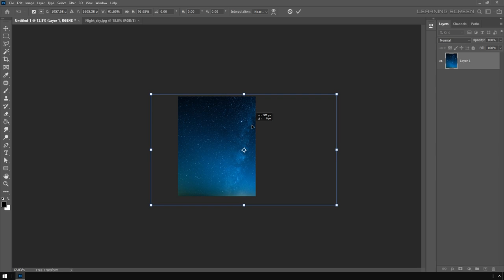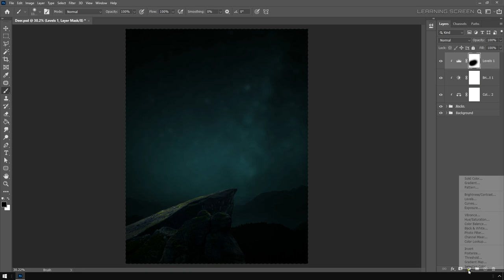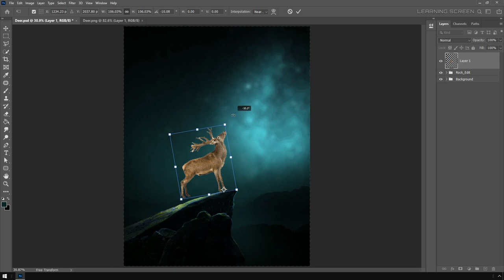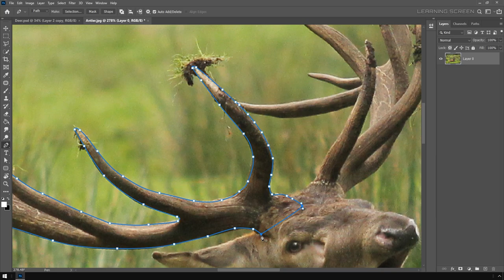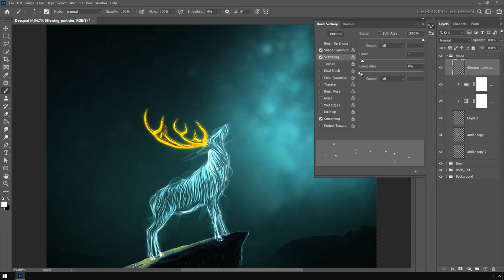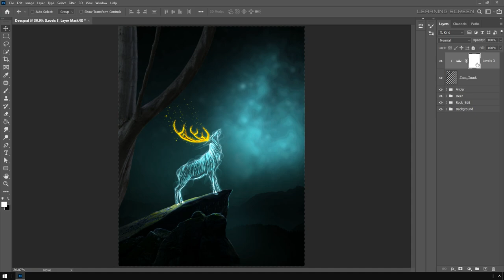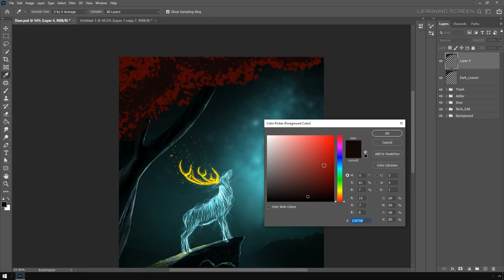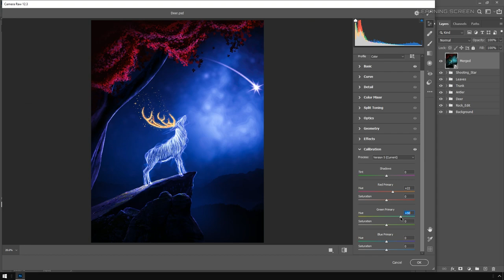Glowing Deer Photoshop Manipulation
Making of Glowing Deer photo manipulation scene effect in Photoshop 2020.